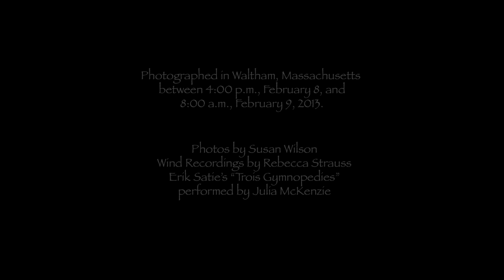Birdbath Blizzard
Susan Wilson focused her camera and tripod on our bird bath during "Nemo" (the blizzard, not the movie!), clicking the shutter periodically as the snow rose ... and rose ... and rose.